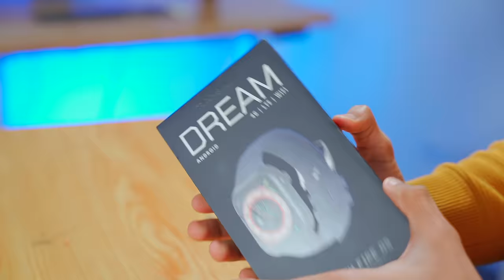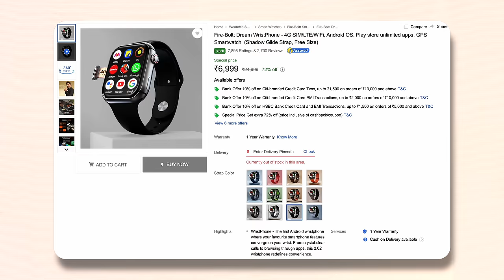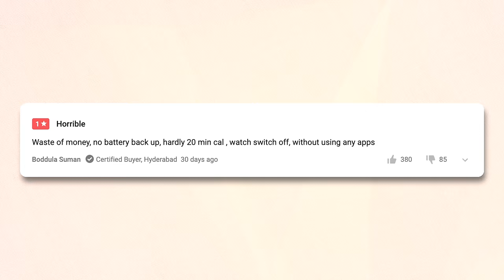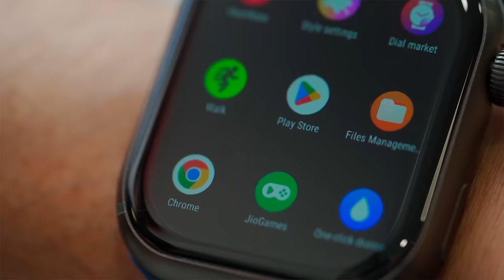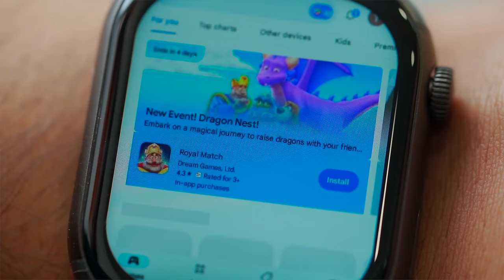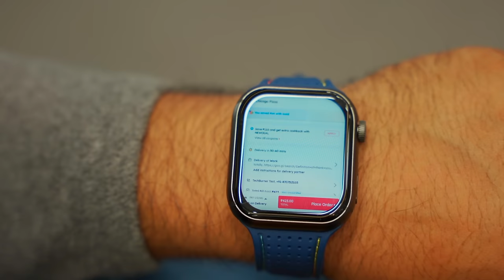This Smartwatch Can Run BGMI, But Don't Buy !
Samay Samay ki baat hai